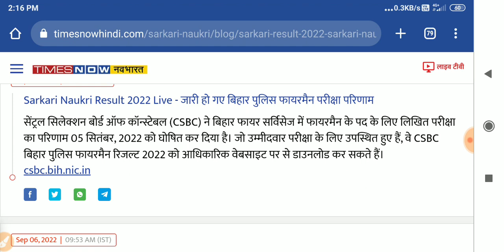आ गया बिहार फायरमैन रिजल्ट 2022 ,bihar fireman result 2022,bihar fireman cut off,police new vacancy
Video Title:-Breaking news bihar police Fireman result updates |

Topic Cover:-

bihar police fireman result 2022
fireman result 2022 bihar
fireman result 2022 kab aayega
fireman sult 2022 kerala psc
bihar police fireman 2380
biharolicefiremanresult
kab aa raha h fiteman result
2380fireman result kab aa raha h
bihar police fireman 2022 ka result kab tak aaye...
fireman ka result kab aayega 2022 rajasthan
rajasthan fireman 2022 ka result kab tak aayega
about fireman Setting?
Cut Off Physical Date? all detail about nir cheak kre
bihar police fireman ka result kab aayega cut off...